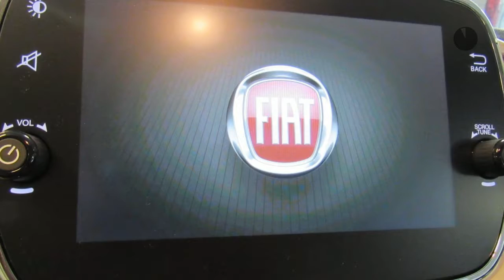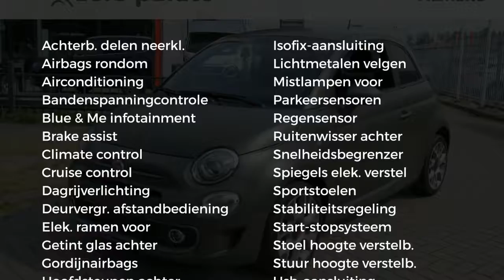Fiat 500 TwinAir Turbo 80 pk Sport